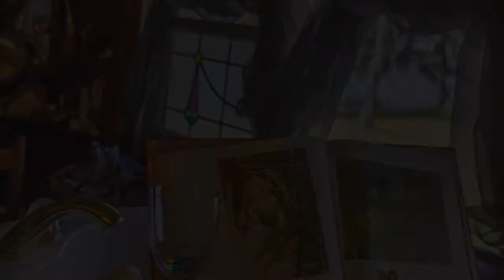102 Commercial Avenue East Palatka, FL